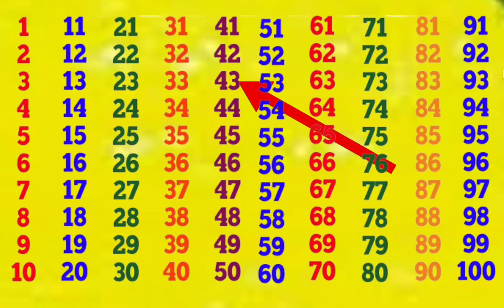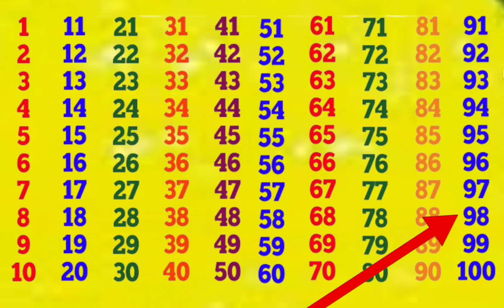123 numbers l Classics - Numbers Song - Learn to Count from 1 to 50 | Nursery Rhymes@GiggleGoo9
123 numbers l Classics - Numbers Song - Learn to Count from 1 to 50 | Nursery Rhymes and Kids Songs
counting chant
number song 1-20 for children
numbers song 1-20 for children
1-20 song
1-20 number song
1 to 20 numbers song
1-100 chant
counting numbers 1-100
numbers 1-100 song for children
numbers 1-100 songs for children
numbers chant
numbers 1-100
counting 1-100
Early learning
Preschool
Kindergarten
Numbers